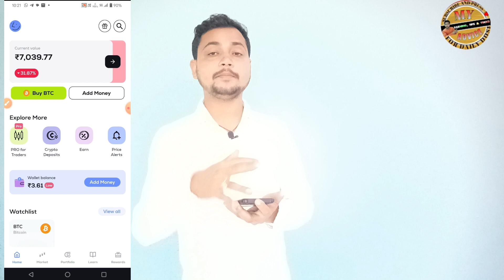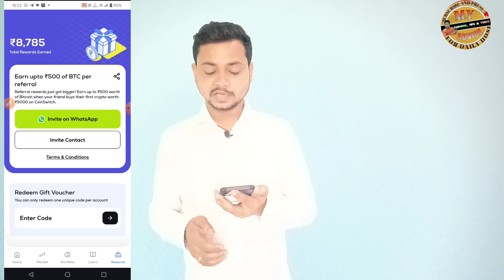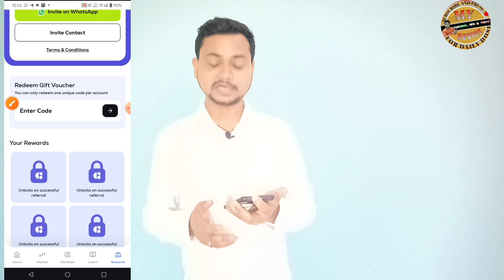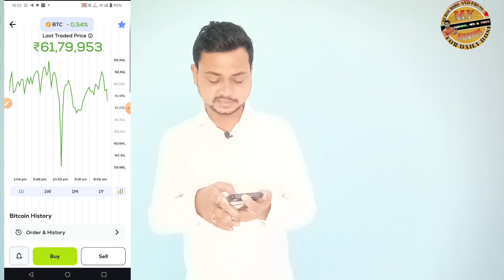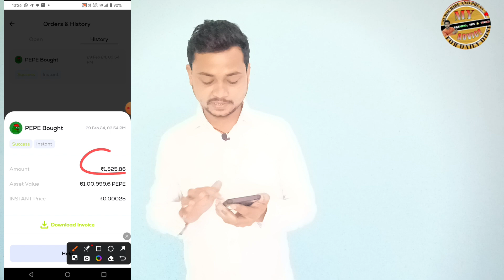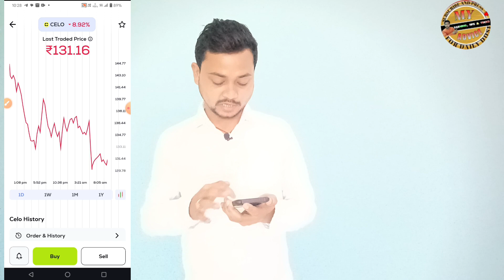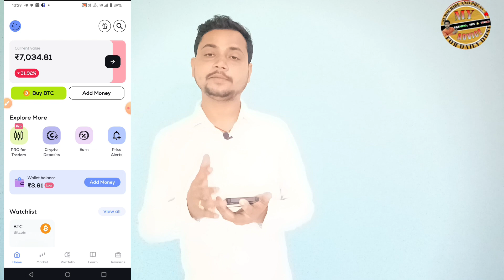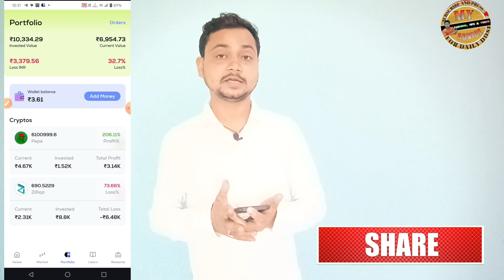coinswitch app se paise kaise kamaye | Coinswitch refer and earn | bitcoin | crypto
Hello Friends, Is video me bataya hai Coinswitch Kuber App,ke baare me jisse aap per referral 500 rupees to kama hi sakte hai aur profit wala trading kaise karna ye bhi bataya hai live

Jaroori suchna - Signup karke baad kyc karte hi aapko 50rs free bitcoin milega scratch card ke roop me

coinswitch app referral income
bank cash earning apps today
bank cash kaise kamaye
mobile se paisa kamane wala app 2024
ghar baithe kamao lakho